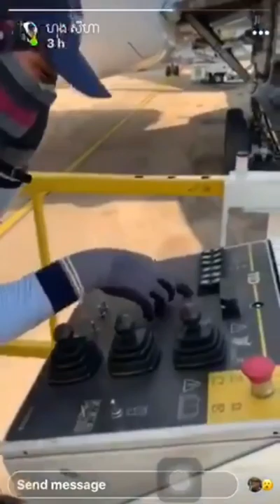Welcome to Mr HongSeyha on the mix